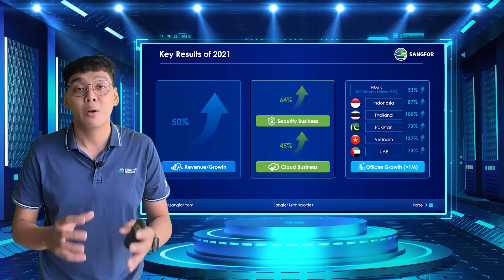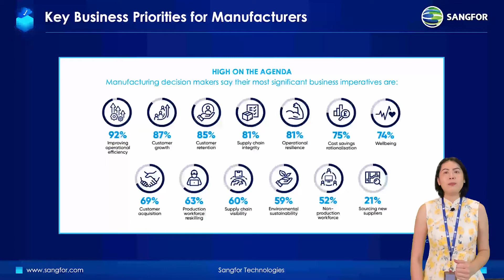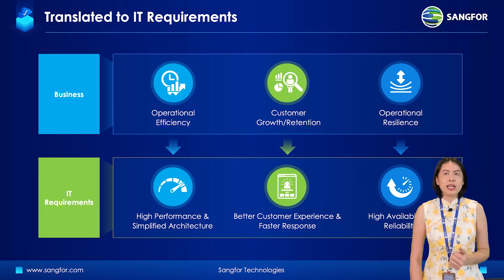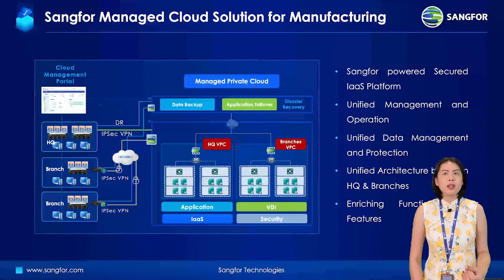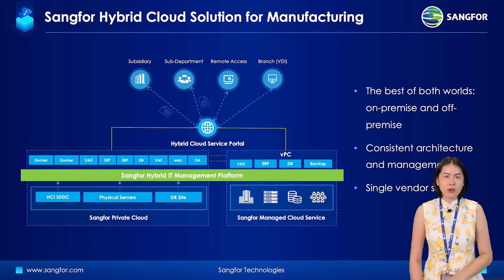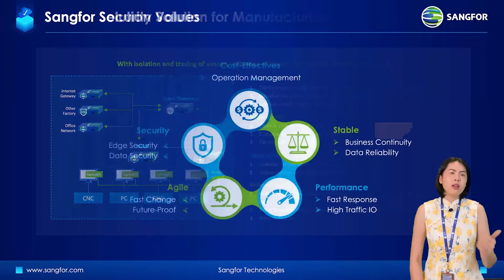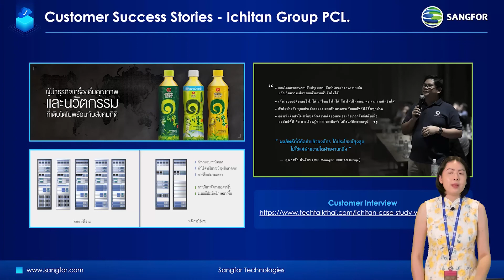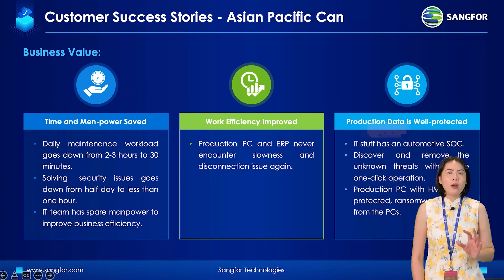ทางเลือกอันชาญฉลาดในการเปลี่ยนผ่านทางดิจิทัลสำหรับองค์กรอุตสาหกรรม ณ ปัจจุบันและอนาคต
ปฎิเสธไม่ได้เลยว่าอุตสาหกรรมการผลิตในปัจจุบันได้ปรับตัวและกำลังก้าวไปสู่ยุคเทคโนโลยีในการผลิตแบบอุตสาหกรรม 4.0 เพื่อยกระดับความสามารถในการผลิต (Manufacturing capabilities) ให้เหนือกว่าคู่แข่ง หลายองค์กรจึงปรับเปลี่ยนระบบการผลิตให้เป็นแบบระบบอัตโนมัติ (Automated Systems) และกระชับระบบการผลิต (Streamline) ให้สามารถผลิตสินค้าได้รวดเร็วยิ่งขึ้น องค์กรหลายแห่งได้มีการนำหุ่นยนต์มาช่วยเพิ่มประสิทธิภาพในการผลิต ทั้งนี้ยังรวมไปถึง Internet of things (Iot) หรือการที่อุปกรณ์อิเล็กทรอนิกส์ต่างๆ สามารถเชื่อมโยงหรือส่งข้อมูลถึงกันได้ด้วยอินเตอร์เน็ต การใช้ระบบคลาวด์ (Cloud Computing) และ การเก็บรวบรวมข้อมูลขนาดใหญ่ (Big data)

การเปลี่ยนแปลงเหล่านี้ถือเป็นสิ่งที่ท้าทายต่อระบบโครงสร้างพื้นฐานหรือ Infrastructure อย่างมาก และเพื่อทำให้องค์กรมีความทันสมัย และพร้อมสำหรับการแข่งขันตลอดเวลา องค์กรจึงจำเป็นต้องปรับโครงสร้างพื้นฐานให้มีความยืดหยุ่นมากขึ้น มีความรวดเร็วในการผลิตมากขึ้น และยังต้องมีระบบการรักษาความปลอดภัยที่รัดกุมมากยิ่งขึ้นอีกด้วย

คำถามก็คือ อะไรล่ะ คือสิ่งที่องค์กรควรจะต้องทำ เพื่อเปลี่ยนแปลงไปสู่การผลิตแบบอุตสาหกรรม 4.0 ?